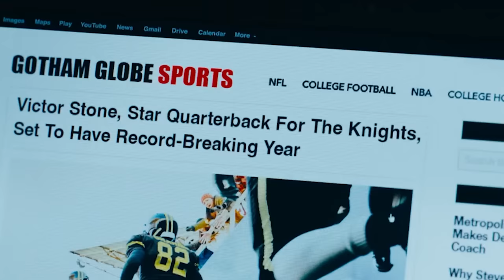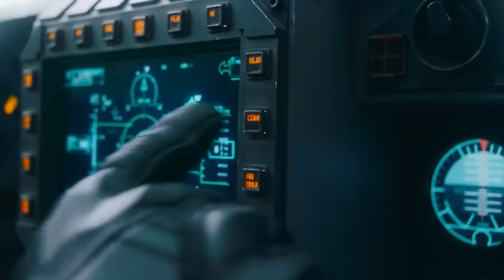FIRST TIME WATCHING *The Flash*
Synopsis: Worlds collide when the Flash uses his superpowers to travel back in time to change the events of the past. However, when his attempt to save his family inadvertently alters the future, he becomes trapped in a reality in which General Zod has returned, threatening annihilation. With no other superheroes to turn to, the Flash looks to coax a very different Batman out of retirement and rescue an imprisoned Kryptonian -- albeit not the one he's looking for.